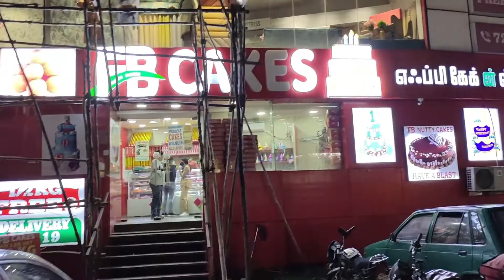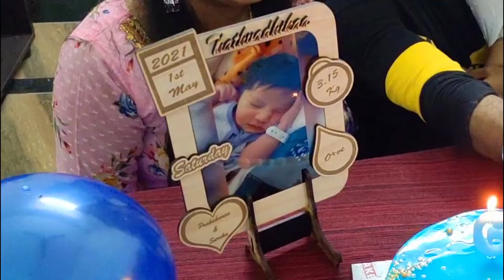Our 6 Month Baby Pappu's Half Year Birthday Celebration | How to decorate for Baby Birthday?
We have celebrated our Pappu's Half Year Birthday on 1st November 2021.

Ordered birthday cake in FB Cakes, Velachery.